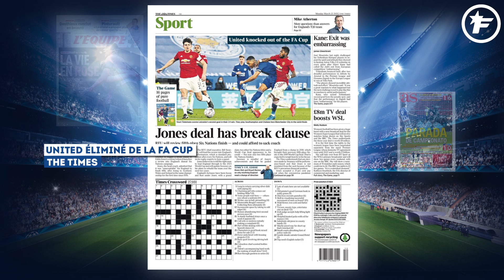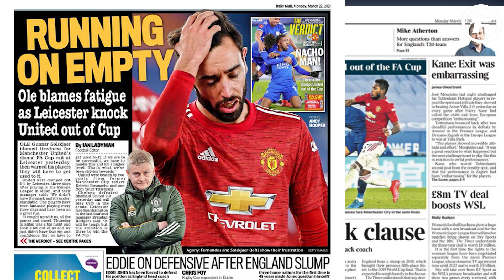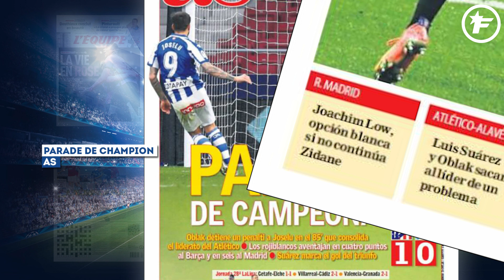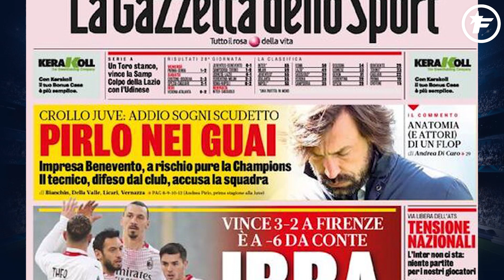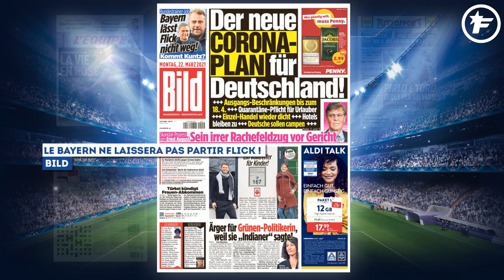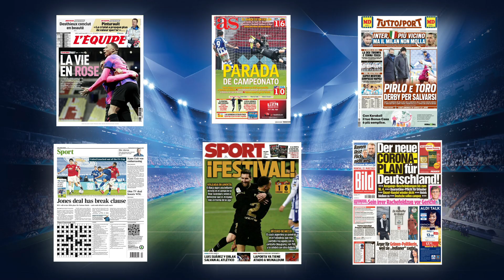Le Real Madrid prêt à frapper fort pour remplacer Zinedine Zidane | Revue de presse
Le Real Madrid a trouvé le successeur Zinedine Zidane

À la lutte avec le FC Barcelone et l'Atletico pour le titre en Liga, le Real Madrid pourrait connaître un mercato estival agité. Alors que les noms d'Haaland et de Kylian Mbappé ne cessent d'être associés à la Casa Blanca, quid de l'avenir de Zinédine Zidane ? Mundo Deportivo explique, ce matin, que le Real travaillerait sur des alternatives, en cas de départ du champion du Monde 98. Et toujours selon le quotidien espagnol, Joachim Löw figurerait sur la short-list. Champion du Monde avec la Manschaft, en 2014, le sélectionneur allemand a d'ores et déjà annoncé qu'il quitterait la sélection après l'Euro, cet été. Reste à  savoir si un challenge dans l'un des plus grands clubs pourrait le tenter. Réponse dans les prochains mois...

Le Bayern Munich sort les barbelés pour Hansi Flick

Le jeu de chaise musicale qui pourrait également impacter le Bayern Munich. Car si Löw va bien quitter la sélection en fin de saison, la fédération allemande n'a toujours pas trouvé son successeur mais aurait quelques noms en tête, dont celui d'Hans-Dieter Flick, le coach du Bayern. Mais à en croire Bild, ce matin, un départ du technicien n'est ni envisagé, ni envisageable pour les dirigeants bavarois. Une rumeur que le patron du Bayern, Karl-Heinz Rummenigge avait déjà tenté d'éteindre il y a quelques jours. Pas sûr que tout ça se calme d'ici juin prochain...

La Premier League fait scandale avec les primes arbitrales

Enfin, le scandale du jour nous vient d'Angleterre. Le pays de Sa Majesté où le Daily Mirror nous apprend, dans ses colonnes, l'existence de primes, versées aux arbitres selon la quantité de cartons distribués au cours de la saison. C'est l'ancien arbitre de Premier League, Mark Halsey qui a lâché l'information, reprise par le quotidien britannique, en Une, ce matin.